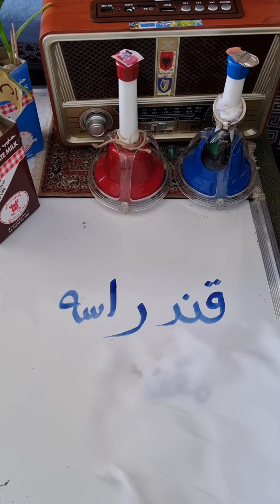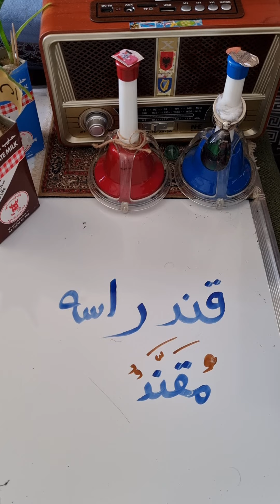عبارة " قند راسك " في اللغة العربية المصدر القاموس المحيط.